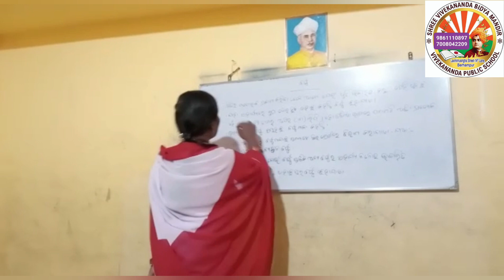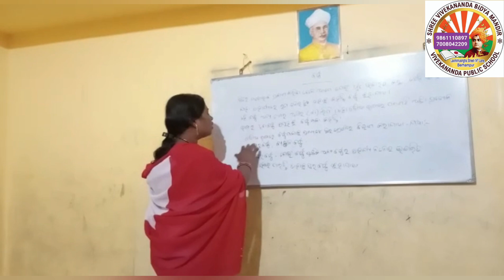ଶ୍ରେଣୀ - ଚତୁର୍ଥ ବିଷୟ - ଓଡ଼ିଆ ବ୍ୟାକରଣ ପ୍ରସଙ୍ଗ-ବର୍ଣ୍ଣ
By Monalisa Guruma